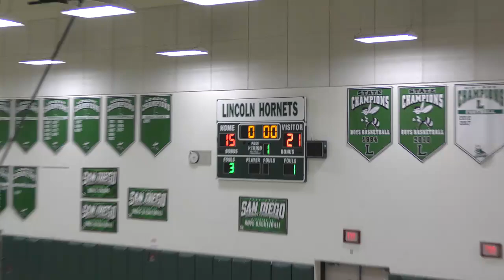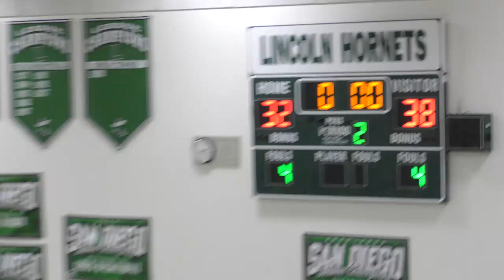UC Vs. Olympian High School